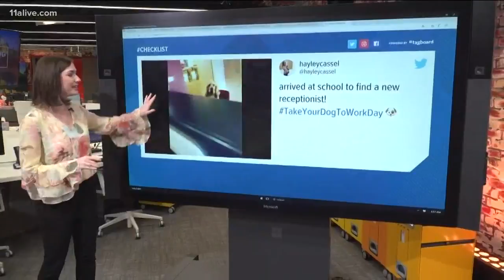It's Take Your Dog To Work Day!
Will you be bringing your furbaby into work today?